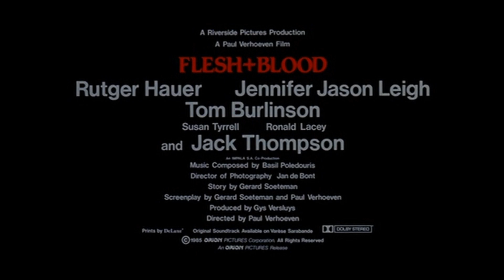Official Trailer - FLESH + BLOOD (1985, Rutger Hauer, Jennifer Jason Leigh, Paul Verhoeven)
Theatrical trailer of "Flesh + Blood" by Paul Verhoeven. Starring Rutger Hauer, Jennifer Jason Leigh, Tom Burlinson, Jack Thompson, Fernando Hilbeck, Susan Tyrell, Ronald Lacey, Brion James, John Dennis Johnston, Simón Andreu, Bruno Kirby